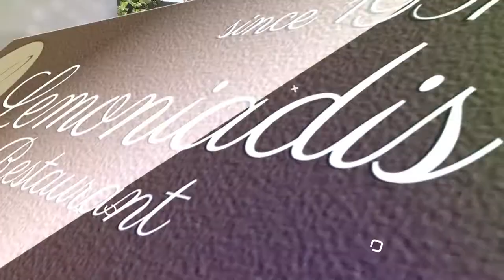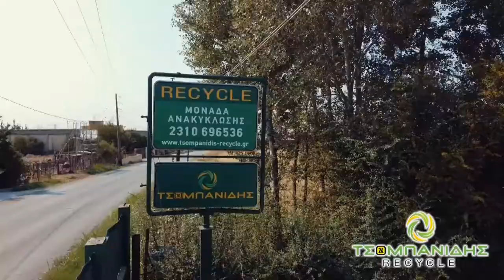Ο ΟΙΚΟΝΟΜΟΛΟΓΟΣ ΚΟΚΚΟΡΗΣ ΠΑΝΑΓΙΩΤΗΣ ΜΕ ΤΟΝ ΓΙΩΡΓΟ ΠΑΠΑΔΟΠΟΥΛΟ ΣΤΗΝ ΓΝΩΜΗ TV ΦΕΒΡΟΥΑΡΙΟΣ 2022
ΣΤΟ ΕΠΙΚΕΝΤΡΟ
ΠΑΡΟΥΣΙΑΣΗ - ΣΚΗΝΟΘΕΣΙΑ:ΓΙΩΡΓΟΣ ΠΑΠΑΔΟΠΟΥΛΟΣ
ΠΑΡΑΓΩΓΗ:IMAGE GROUP  ΓΙΑ ΤΗΝ ¨ΓΝΩΜΗ TV¨ ΚΕΝΤΡΙΚΗΣ ΜΑΚΕΔΟΝΙΑΣ
ΜΕΤΑΔΟΣΗ ΕΚΠΟΜΠΗΣ ΦΕΒΡΟΥΑΡΙΟΣ 2022
ΤΗΛΕΦΩΝΑ ΕΠΙΚΟΙΝΩΝΙΑΣ ΠΑΡΑΓΩΓΗΣ:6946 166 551